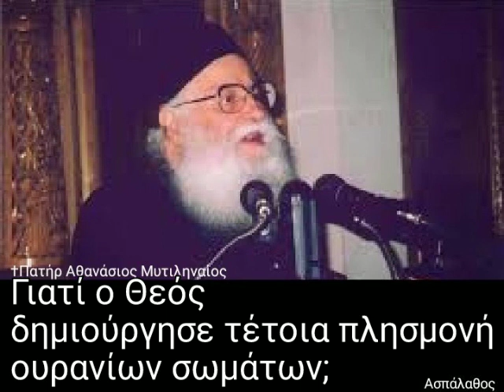Γιατί ο Θεός δημιούργησε τέτοια πλησμονή ουρανίων σωμάτων;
► Κατηγορία :
" Σοφία Σειράχ "

24/07/01

 Ὁ ἥλιος καί ἡ σελήνη δύνανται νά βλάψουν;
 Ὁ 120ός Ψαλμός.
Τό κάλλος τοῦ Οὐρανοῦ καί τῶν Ἀστέρων.
 Ἡ Ἀστρολογία ὡς δαιμονική. Φῶς καί Ὕλη.
Τό Ἀστέρι τῆς Γεννήσεως.
Τό Οὐράνιον Τόξον, φύσις καί θεολογία.
Τό χιόνι.

►Όλες οι ομιλίες της Κατηγορίας :
" Σοφία Σειράχ " εδώ ⬇️